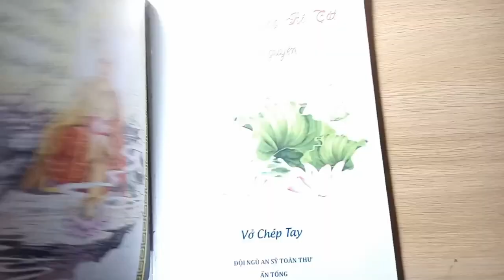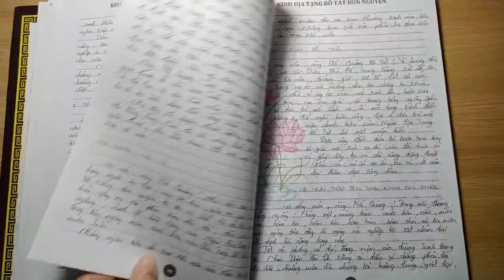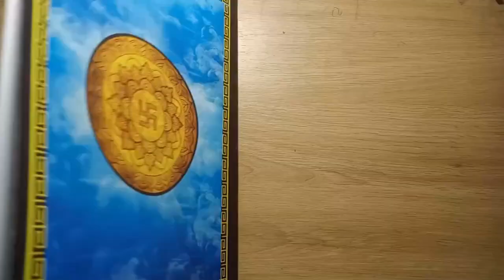Vở Chép Kinh Địa Tạng lần 3 | Lê Hạnh | Cộng Đồng Địa Tạng Bồ Tát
1. Ghi âm toàn bộ Kinh Địa Tạng Bổn Nguyện (file mp3)
2. Chọn 1 phẩm quay video (file mp4)
3. Trước mỗi phẩm ghi thêm “Tham gia Cộng Đồng Địa Tạng Bồ Tát”
4. Đồng ý cho kênh đăng video.